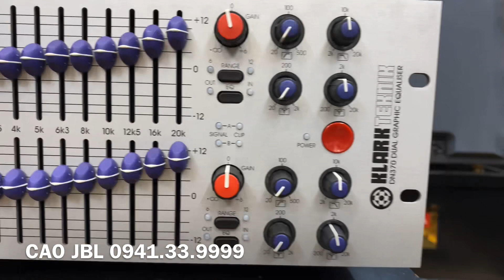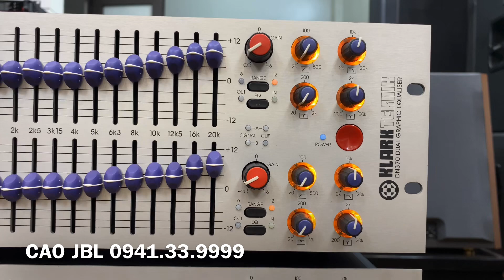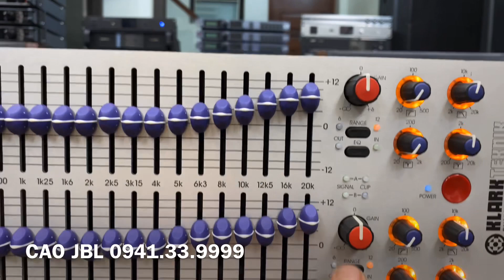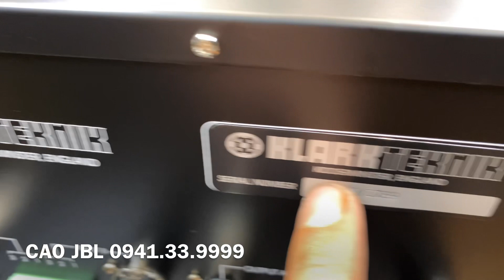Lô EQUALISER -KLARK-TEKNIK-DN 370 ĐẸP CHƯA TỪNG GẶP GỬI AE HN ll CAO JBL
Hộ Kinh Doanh Bùi Thu Hương
👉   Địa Chỉ: Số  Nhà 319 Hoàng  Mai, Phường Hoàng  Văn Thụ, Quận Hoàng Mai, Thành  Phố Hà Nội
EQKLARK_TEKLIK_DN370
JBL 4732X
JBL 4732A
JBL MD3L
JBL 4691B
JBL 4628B
JBL 4655
JBL 4507
JBL 4748A
JBL G734
JBL VRX815M
JBL VRX928LA
JBL LA
VRX918S
JBL VRX932LA

Thiết bị xử lý Crossover:

DBX 260
DBX PA
DBX 223
BSS 310
BSS 360
BSS 334
ASHLY XR 1001
ASHLY

Equalize:

BSS 966
BSS 960
DBX 3231
DBX 233
XTA
ASHLY 4.24G
ASHLY 3102
ASHLY 2310
ASHLY 1502
ASHLY 1310

Micro:
SENNHEISER - SHURE (.v.v.)
SENNHEISE G4-W100
SENNHEISE G4-W500
SENNHEISE SKM2000
SENNHEISE SKM5200
SHURE UR124
SHURE UR24
SHURE SLX124
SHURE QLXD
SHURE ULXD

MAIN Công Suất:

POWERSOFT K3
POWERSOFT K6
POWERSOFT K10
POWERSOFT K20
POWERSOFT X4
POWERSOFT X8
LABGRUPPEN FP6400

V.V.V….